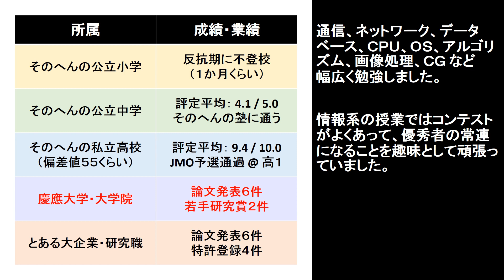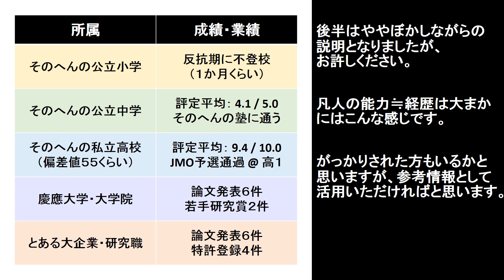凡人の経歴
チャンネル開設後の２年間隠していた経歴について。